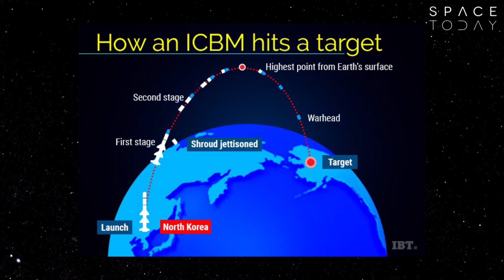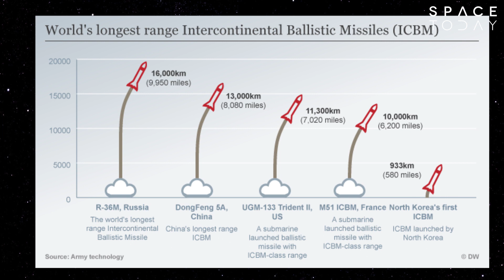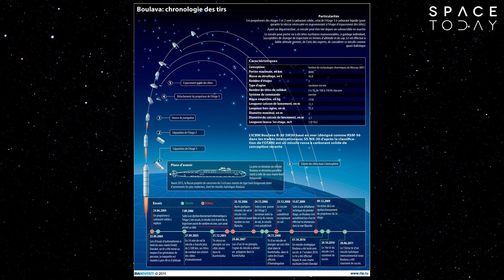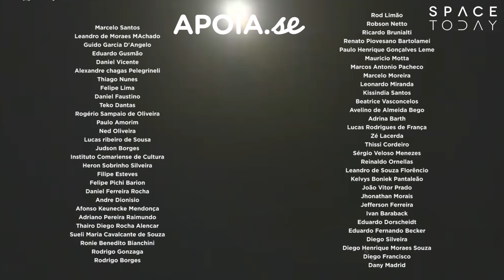ICBM - Míssil Balístico Intercontinental - Space Today TV Ep.996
Praticamente todos os dias, vemos e ouvimos notícias vindas principalmente da Coreia do Norte, nos mostrando testes feitos com os chamados Mísseis Balísticos Intercontinentais, os ICBMs, mas você já se perguntou como eles funcionam, até onde chegam, será que funcionam como foguetes?

Óbvio que a resposta depende do tipo de míssil balístico intercontinental, mas de maneira geral podemos dizer que eles são lançados do solo, viajam até o espaço, reentram na atmosfera, e num caso extremo de guerra, atingiriam um determinado alvo.

Vale lembrar que até hoje, nenhum país lançou um ICBM contra outro país, mas essa é uma ameaça que cresce a cada dia.

O ICBM tem esse nome, pois ele pode viajar sim, de um continente até outro. Uma vez lançado, um ICBM descreve uma trajetória parabólica.

Um ICBM pode ser lançado com qualquer ângulo, dependendo do alvo que ele é programado para acertar. No caso da Coreia do Norte, eles estão sendo lançados quase que na vertical, viajam a uma certa distância e caem.

No caso de um ataque real, o ICBM não seria lançado na vertical, e sim com uma inclinação.

Uma coisa importante é que com a altura atingida por um ICBM é possível calcular qual seria o seu raio de ação. O último lançamento da Coreia do Norte que foi o do Hwasong-15, ele caiu a 1000 km de distância do local de lançamento, chegou a atingir 4500 km de altura, com isso, o seu raio de ação calculado seria de até 13 mil km, lógico que isso depende muito da carga útil que ele levaria. Mas 13 mil km, faria com que ele pudesse, por exemplo, atingir qualquer local nos EUA.

Ao decolar, um ICBM aciona então seus foguetes, por cerca de 2 a 5 minutos, até atingir o espaço. Normalmente os ICBMs possuem 3 estágios, que vão sendo descartados, ou ejetados, à medida que o combustível de cada estágio é esgotado.

O combustível dos ICBMs, como nos foguetes pode ser líquido ou sólido. O combustível líquido, queima por mais tempo, o foguete sobe mais devagar, mas ele tem a vantagem de ser mais fácil de manusear, poder ser estocado por muito tempo e ser mais controlado. No caso do combustível sólido, o foguete seria mais rápido, mas esse tipo de combustível acarreta outros problemas.

Na sua segunda fase de voo, o ICBM entra no espaço, voa a uma velocidade aproximada de 24140, ou 27360 km/h numa trajetória balística.

Alguns ICBMs são equipados com um star shot, um sistema de guiagem que usa estrelas brilhantes, como em sondas espaciais, para que ele seja melhor orientado.

A terceira fase de voo de um ICBM, é a reentrada na atmosfera e consequentemente a colisão com o seu alvo. Nessa fase, um ICBM pode contar com a ajuda de foguetes para auxiliar em manobras, e também com escudos de calor para poder suportar as altas temperaturas da reentrada.

No caso desse último lançamento da Coreia do Norte, a trajetória completa do Hwasong-15 durou 54 minutos, ao reentrar ele queimou na atmosfera. Essa trajetória foi bem maior que as anteriores de 28 de Julho que durou 47 minutos e a de 4 de Julho que durou 37 minutos.

O grande temor do ICBM, que, como um foguete ele pode levar qualquer tipo de carga, até mesmo ogivas nucleares e com esse longo alcance pode deflagrar uma guerra mundial. Esperamos que isso não aconteça, mas pelo menos agora, você já sabe um pouco mais como funciona o tão falado Míssil Balístico Intercontinental.